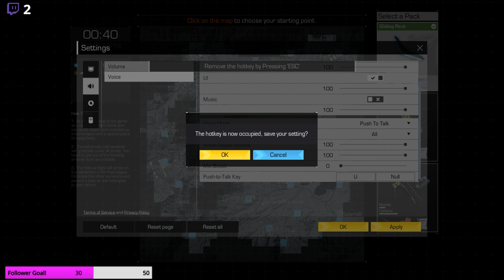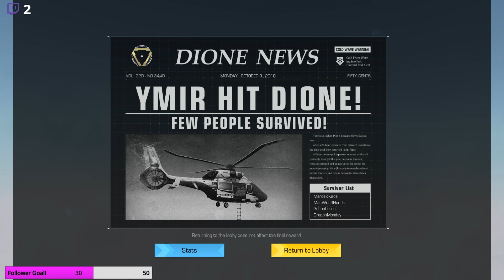Ring of Elysium: Ending on a 7 kill solo victory!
Played some ROE on the stream tonight and there was absolutely no better way to end the stream than a 7 kill solo victory! Come join the stream: